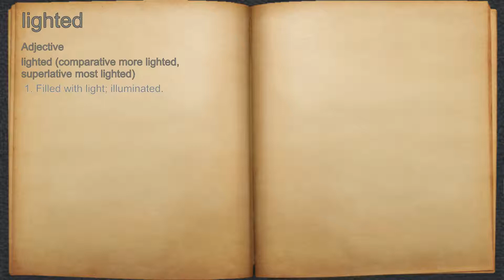What does lighted mean?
A spoken definition of lighted.

Intro Sound:
Typewriter - Tamskp